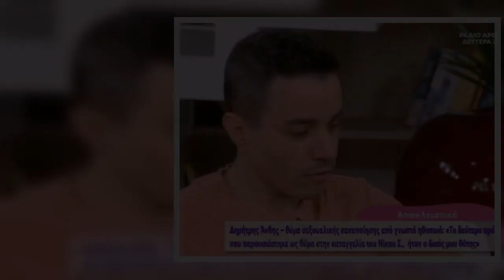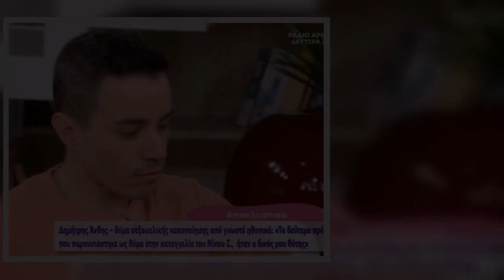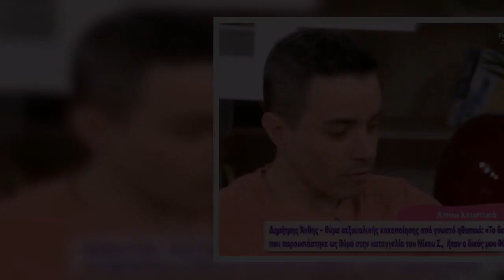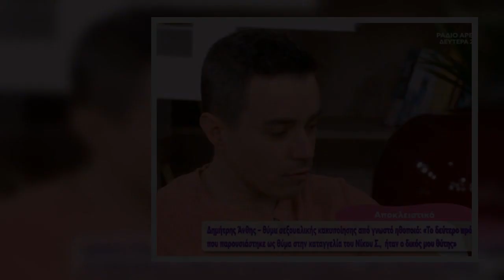Δημήτρης Άνθης – θύμα σεξουαλικής κακοποίησης: “Το φερόμενο ως θύμα στην ιστορία του Νίκου Σ. ήταν ο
Δημήτρης Άνθης – θύμα σεξουαλικής κακοποίησης: “Το φερόμενο ως θύμα στην ιστορία του Νίκου Σ. ήταν ο δικός μου κακοποιητής”